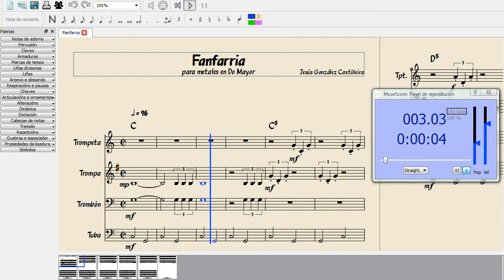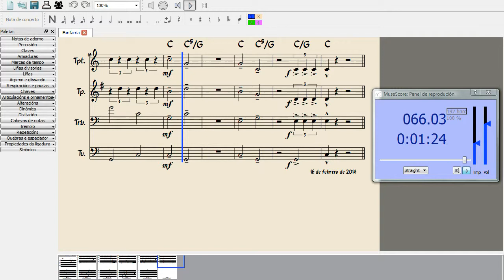Fanfarria - metales - Do Mayor (Fanfare - brass - C Major)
Fanfarria para conjunto de metales (trompeta, trompa, trombón y tuba) en Do Mayor

Fanfare for brass ensemble (trumpet, horn, trombone and tuba) in C Major

Licencia Creative Commons Reconocimiento 3.0 By Unported